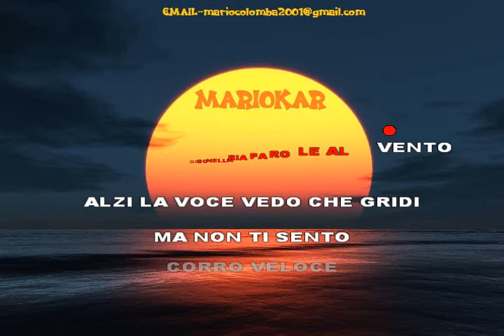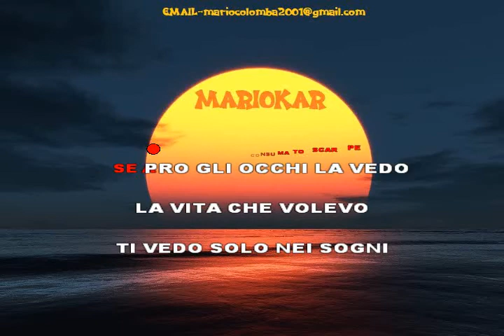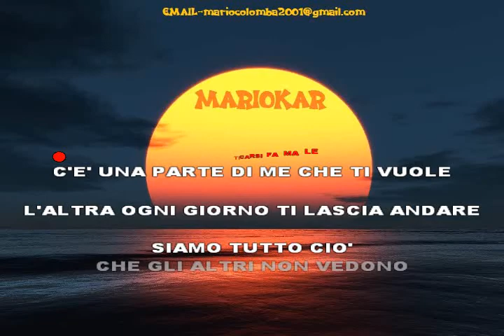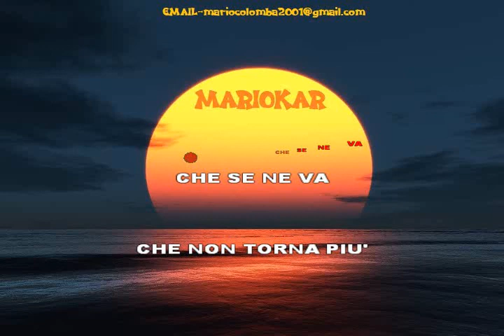Annalisa Ft Mr Rain Un Domani Karaoke